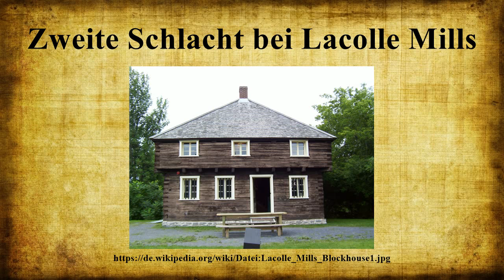Zweite Schlacht bei Lacolle Mills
Vielen Dank für Ihre Unterstützung:

Während des Britisch-Amerikanischen Kriegs kam es am 30.März 1814 zu einer Schlacht zwischen britisch-kanadischen und amerikanischen Truppen bei der südlich von Montréal gelegenen kanadischen Stadt Lacolle (Québec), in deren Brennpunkt die nahe gelegene Mühle (engl.Lacolle Mills) stand.Ein kleiner Außenposten der Briten wehrte sich mit Verstärkung durch eine Grenadierkompanie gegen den Angriff einer deutlichen Übermacht amerikanischer Truppen.

Bild-Copyright-Informationen
Urheber Info: Blockhouse321 in der Wikipedia auf Englisch